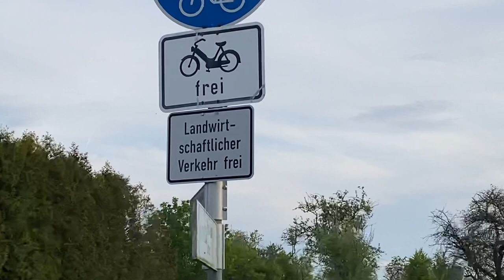Germany Oberursel Taunus Richtung Frankfurt am Main